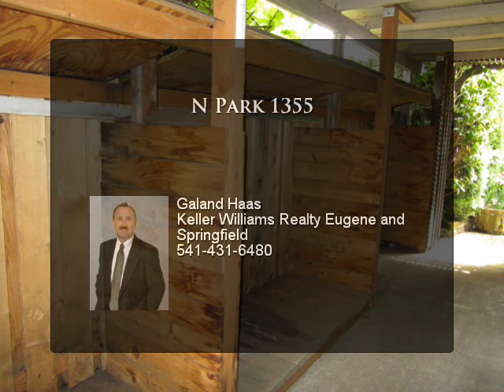N Park 1355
Lots of character! Enjoy the feeling of seclusion in this updated home. Lg sunken FR w/ fp & outside access. Well-sized master BR w/ 2 closets. Great office w/ closet. Skylites & wood stove in LR which opens to dining area & kitchen. Laundry area w/ sink & storage.
Plus great bonus rm attached to garage. Outside offers nice landscaping, porch, covered patio, garden & wood bin